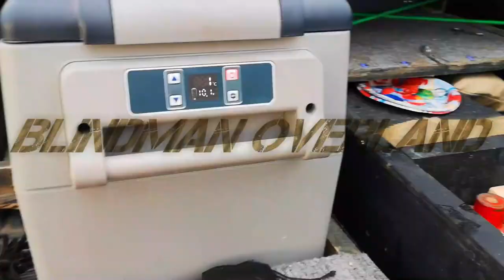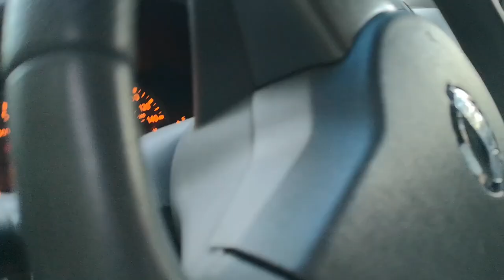The coolest overlandtrailer ever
If you have been following me on Instagram then you probably know I've been known to help out mission overland from time to time lol, and in this particular case, Mark and John of Mission Overland wanted to do some fun video work to showcase their new Summit Series Trailer Launch!

So that's just what we did, after loading several onto the trucks to head south of the border! we grabbed one and headed out to Abraham to see how they really handle off-road!